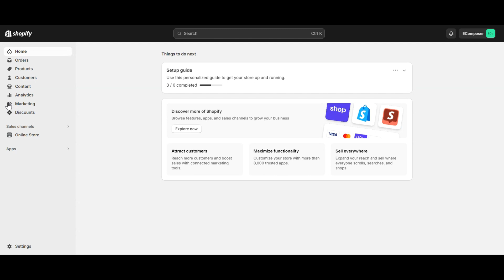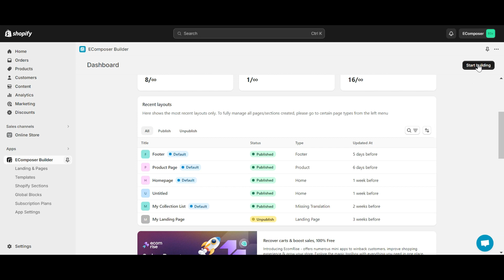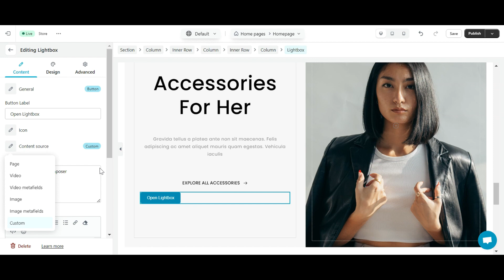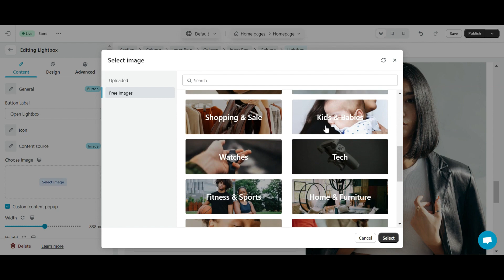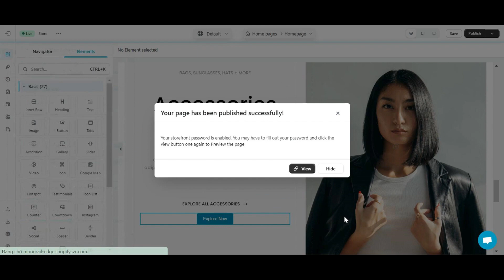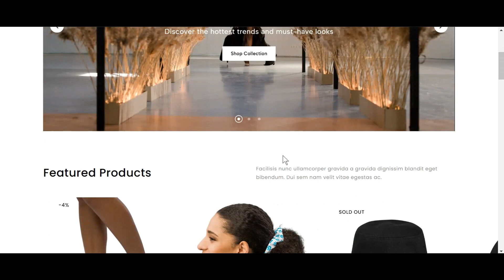How To Display an Eye-Catching Lightbox Pop-up in Shopify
Today's video will show you in detail how to add a LightBox element on any page using EComposer.

👉 More videos in Shopify page building: @EcomposerShopifyPageBuilder
🎬 Timestamps:
0:00 Intro
0:52 Add LightBox element to EComposer editor
1:38 Edit the Content of LightBox element
4:15 Edit the Design of Slider element '